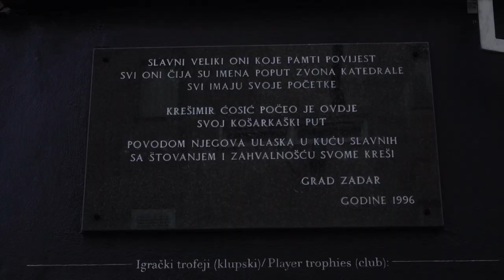HRVATSKA KOŠARKA ep. 39 / sezona 5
Emisija Hrvatska košarka je u potpunosti posvećena posljednjoj, petoj, odlučujućoj finalnoj utakmici doigravanja HT Premijer lige između Cibone i Zadra.
Što su rekli Srđan Helbich, Dominik Mavra, Pavle Marčinković i Roko Prkačin nakon posljednje utakmice u Zadru? A što kaže statistika?